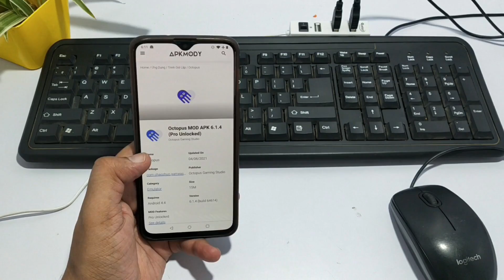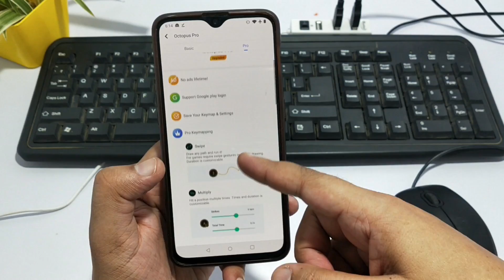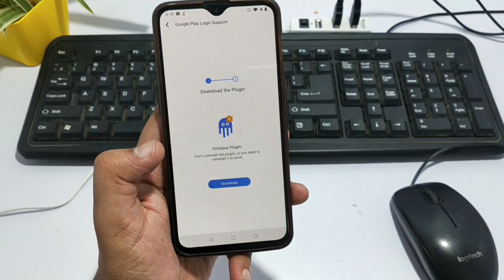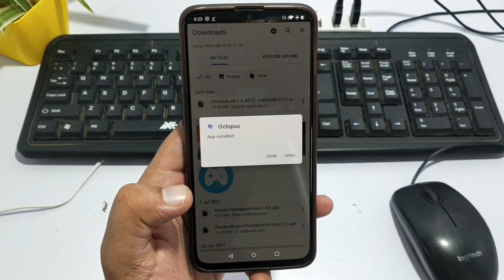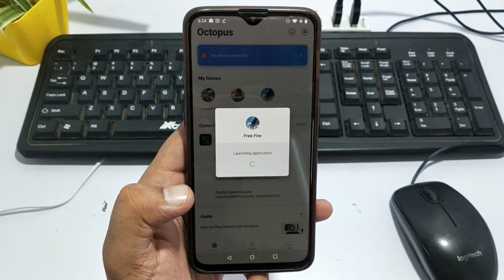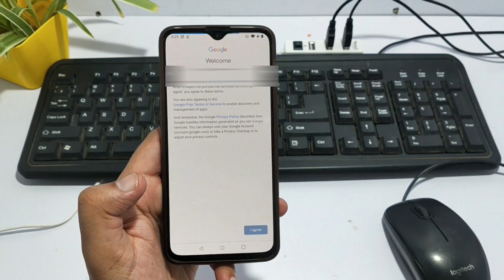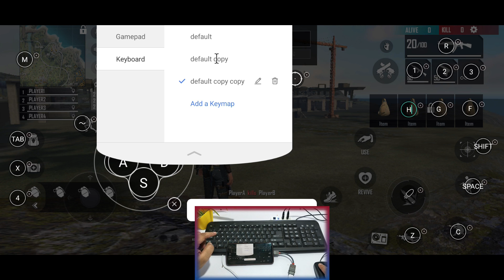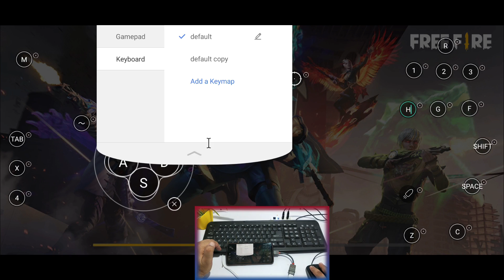Octopus Pro Free Download - Play Free Fire ⌨️🖱️& Google Login - All Problems Solved - Save Keymaps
Is video me apko octopus pro free me kaise download kare ye bataunga, aur octopus me garena free fire ki keymapping kaise save kare saath hi saath garena free fire ko google account se kaise login kar ke keyboard aur mouse ya fir gamepad / controller se khelen ye bhi dikhaunga, aur kya octopus pro se CODM (Call of Duty Mobile) ya fir PubG mobile chalega aur kya octopus pro se ID BAN hogi ya ni ye bhi bataunga..

🔥 𝑷𝒓𝒐𝒅𝒖𝒄𝒕𝒔 𝒄𝒉𝒆𝒄𝒌𝒐𝒖𝒕 𝒌𝒂𝒓𝒍𝒐 𝒃𝒉𝒂𝒊 ►
ɢᴀᴍɪɴɢ ᴍᴏᴜꜱᴇ
Zinq Technologies 1070 LED Backlight 6 Button USB Gaming Mouse with 3200DPI

Zebronics Zeb-Transformer-M Optical USB Gaming Mouse with LED Effect

ɢᴀᴍɪɴɢ ᴋᴇʏʙᴏᴀʀᴅ ᴍᴏᴜꜱᴇ ᴄᴏᴍʙᴏ
Zebronics Zeb-Transformer Gaming Keyboard and Mouse Combo (USB, Braided Cable)

ᴏɴᴇ ʜᴀɴᴅᴇᴅ ɢᴀᴍɪɴɢ ᴋᴇʏʙᴏᴀʀᴅ
Gaming keypad | RGB LED Backlit, Macro Keys, 35 Keys

Membrane Keyboard 35 Keys with Backlight Single Hand Gaming Keyboard

ɢᴀᴍᴇᴘᴀᴅ ʟɪɴᴋ
AMKETTE Evo Gamepad Pro 4 with Instant Play Bluetooth Gamepad For Android

Cosmic Byte C1070T Interstellar Wired Gamepad for PC/PS3/Android support

CLAW Shoot Bluetooth Mobile Gamepad Controller for Android Phones, Tablets & Windows PC, Laptops with Button Mapping Feature, Detachable Mobile Holder, 8 Hours Play Time & Rubberized Textured Grip

ᴍᴏʙɪʟᴇ ʜᴏʟᴅᴇʀ
ELV Aluminum Adjustable Mobile Phone Foldable Holder

ELV Desktop Cell Phone Stand Tablet Stand, Aluminum Stand Holder